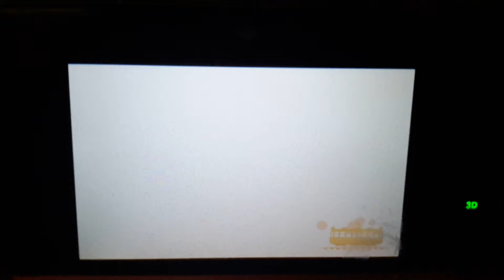Going to town